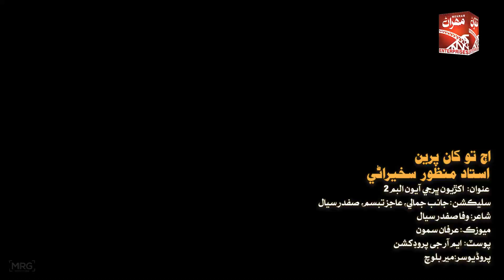Ajj Tokhan Pereen | Ustad Manzoor Sakhirani | Jeddah Album | Sindhi Song | Mehran Enterprises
Mehran Enterprises Presents Jeddah Album of "Ustad Manzoor Sakhirani"

"Song Credits"
Track: Ajj Tokhan Pereen
Artist: Ustad Manzoor Sakhirani
Poet: Wafa Safdar Siyal
Selection: Janib Jamali, Ajiz Tabassum, Safdar Siyal
Mix & Master: Arslan Khan
Recording: Audio Lab Studio Khi
Post: MRG Productions
Producer: Mir Baloch

Discover the magic of Sindhi music and entertainment with Mehran Enterprises.